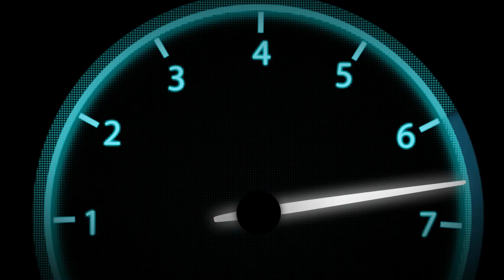ALLOMOTEUR.COM - Moteur complet MERCEDES Classe X W470 3.0 V6 X350 642889